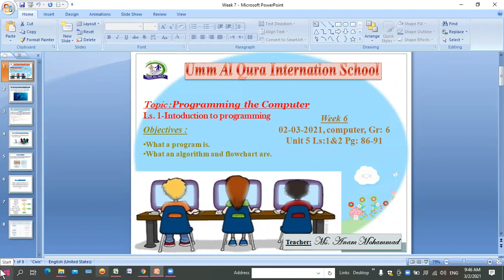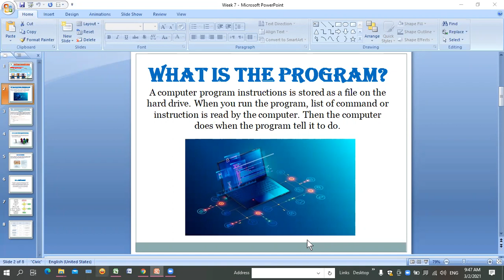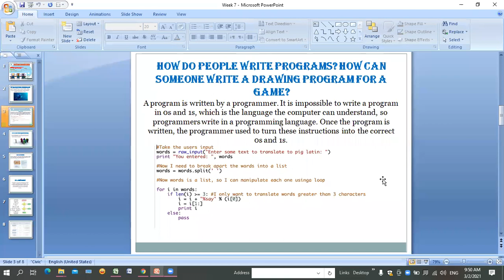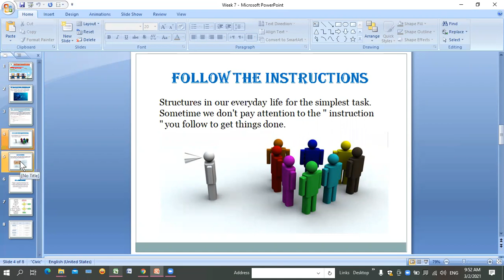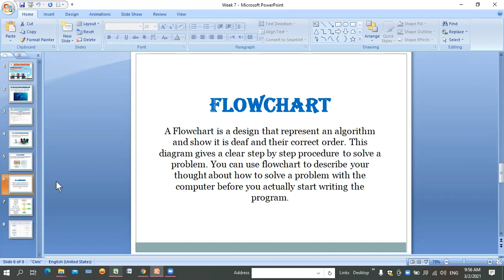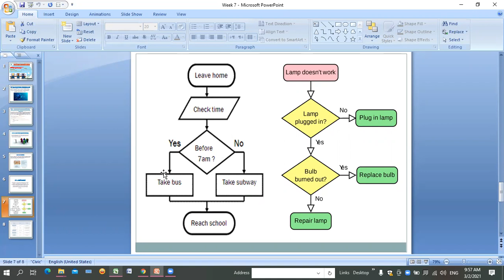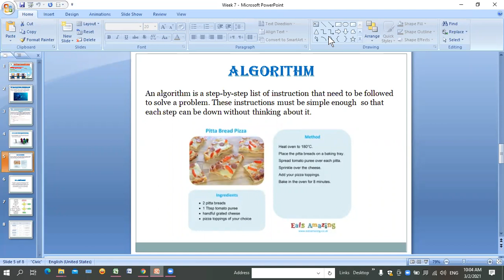Introduction to programming and How to design it | Grade 6 | Week 7 | Umm Al Qura Internal school